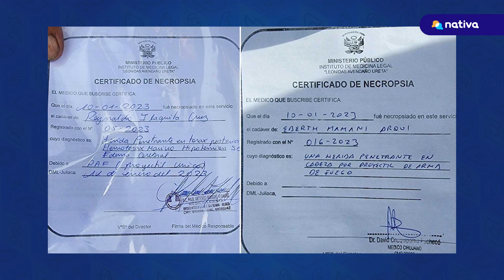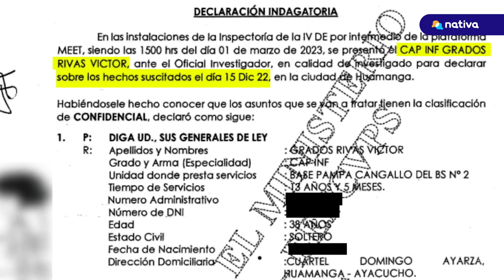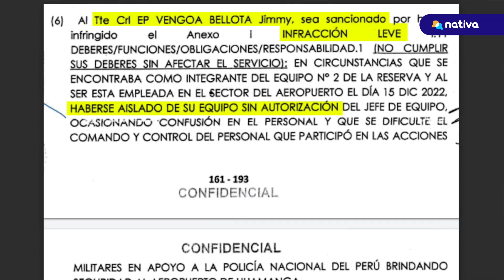🔴A UN AÑO DE LA MASACRE EN AYACUCHO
🔴 La Encerrona ha revelado un documento del ejército que no solo identifica a los responsables de algunas muertes en Ayacucho hace un año, sino también evidencia la cadena de mando existente. Además, en conmemoración, artistas presentaron la obra "¿De qué color son tus muertos?" para recordar la impunidad gubernamental.

🎙️ Reportera: Anggie Vivas